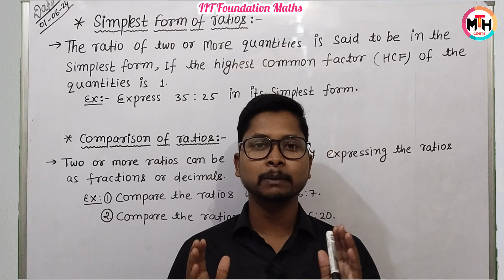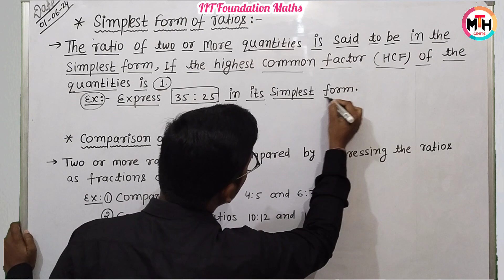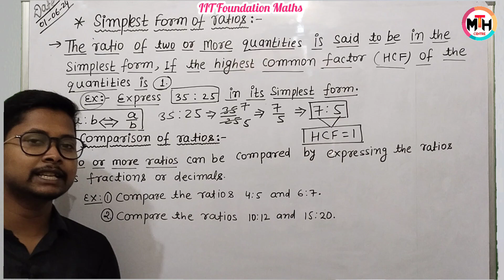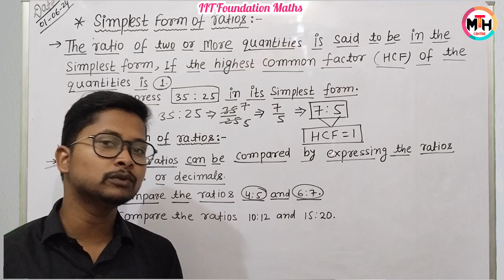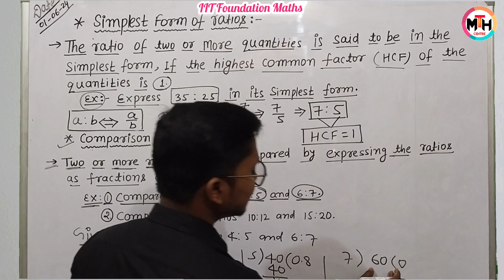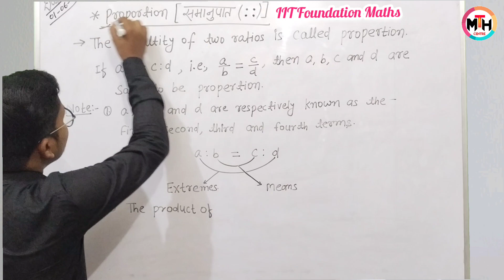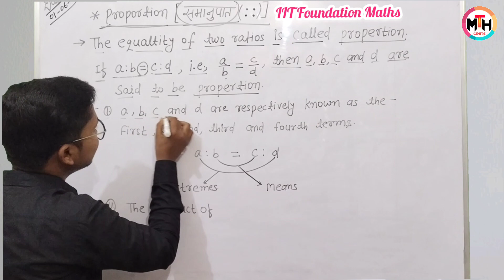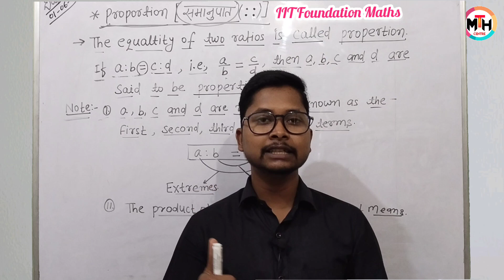IIT FOUNDATION MATHS CLASS -7TH. || Ratios and it's Application Class -7th Lecture-02